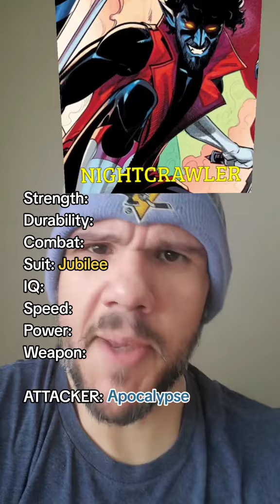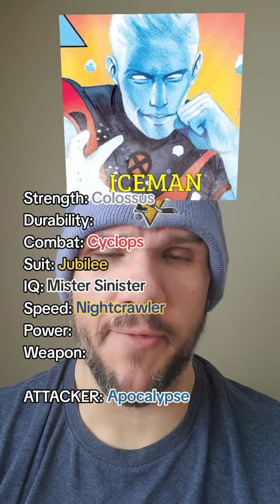X-Men Build-A-Character vs. Apocalypse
The name's Paul, mon ami. Remember it.